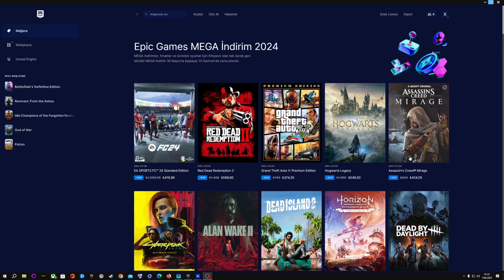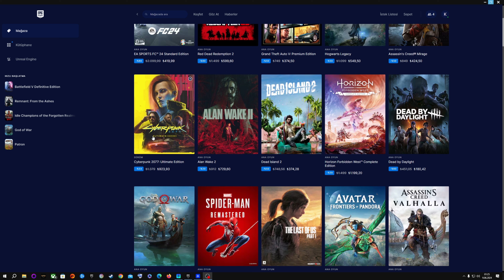SON GÜNLER FIRSATI KAÇIRMA! | EPIC GAMES MEGA İNDİRİM 2024 | EPIC GAMES STORE İNDİRİMLERİ!